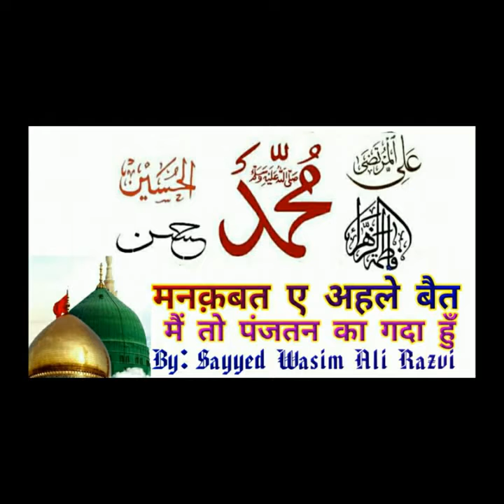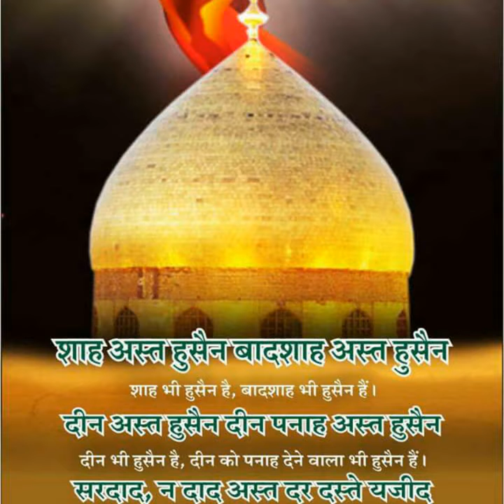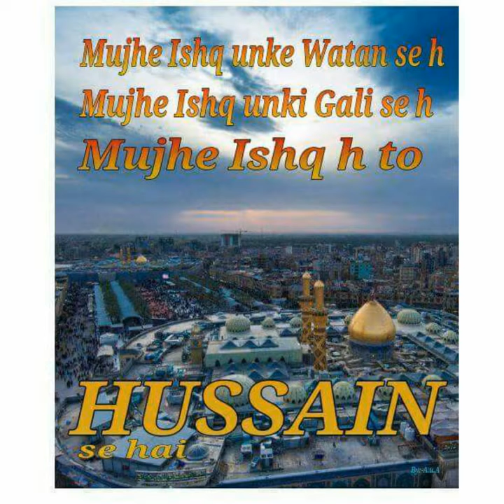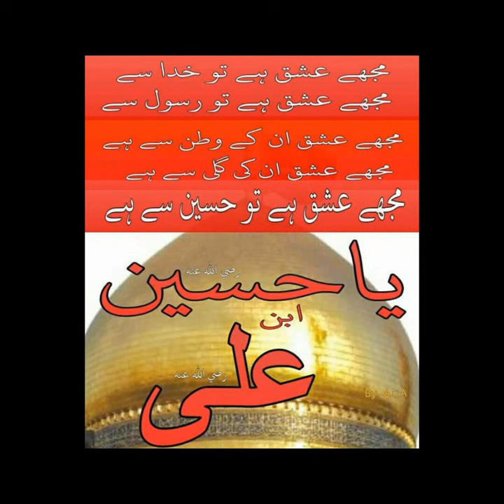HussainSultanekarbala Main to Panjtan ka Gulaam By SAYYED WASIM Razvi Manqabat e imaam Hussain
MANQABAT E IMAAM E HUSSAIN

Main to Panjtan ka Gulaam Hu

VOICE OF SAYYED WASIM ALI RAZVI

Khajrana indore